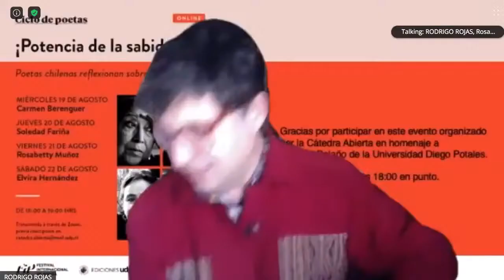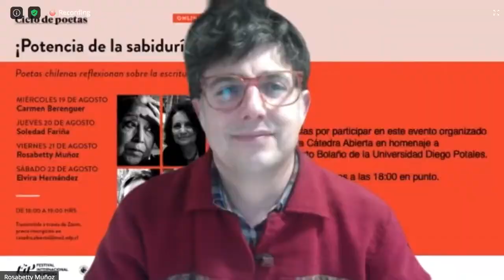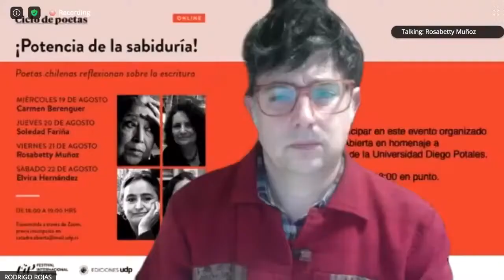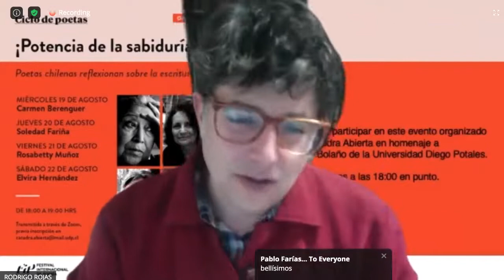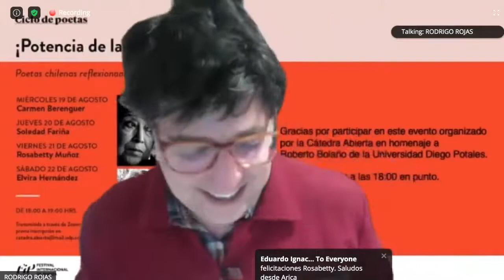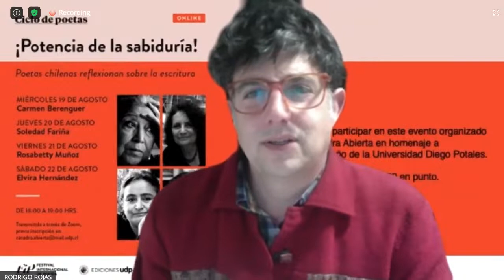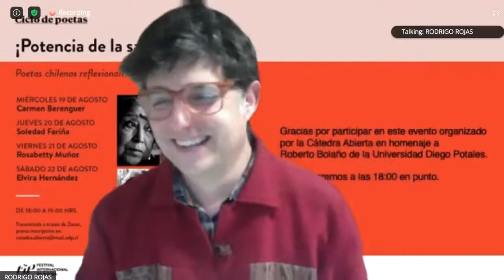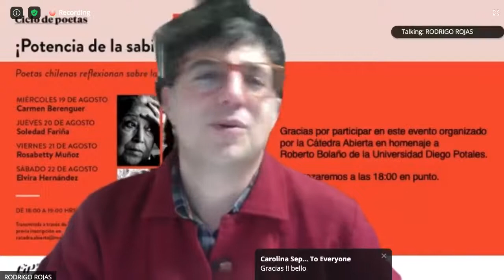Rosabetty Muñoz - Ciclo de poetas ¡Potencia de la sabiduría!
Invitada: Rosabetty Muñoz
Nombre cátedra: Ciclo de poetas ¡Potencia de la sabiduría!
Presentador: Kurt Folch
Fecha: 21 de agosto 2020

Rosabetty Muñoz (Ancud, 1960) es poeta y profesora chilena. Ha merecido, entre otros reconocimientos, el Premio Pablo Neruda, (2000), la Beca Fundación Andes (2000) y el Premio Consejo Nacional del Libro (2002). Es una de las mujeres poetas del sur más difundidas y su obra ha sido premiada nacional e internacionalmente. Actualmente, y dada su vasta trayectoria, su nombre es como uno de los favoritos para obtener el Premio Nacional de Literatura 2020.